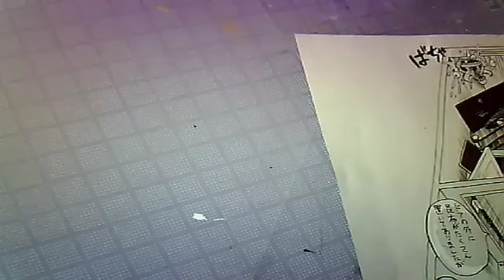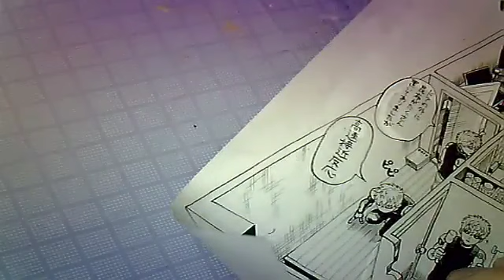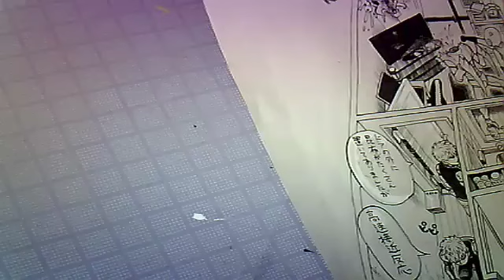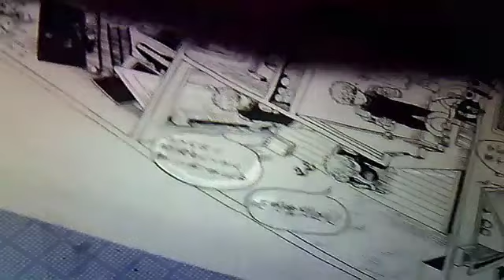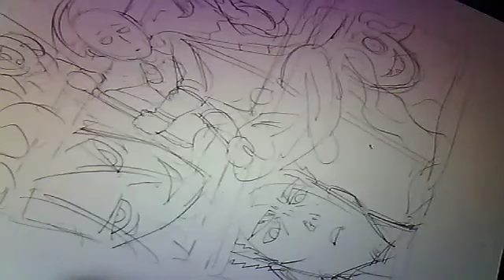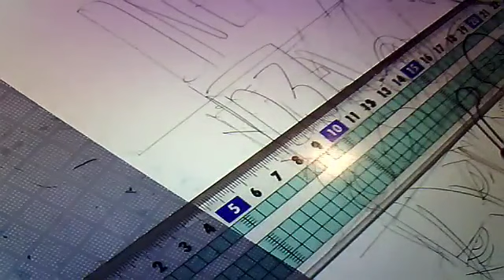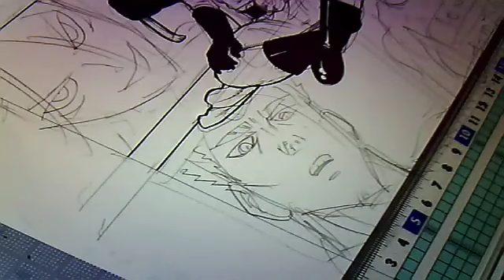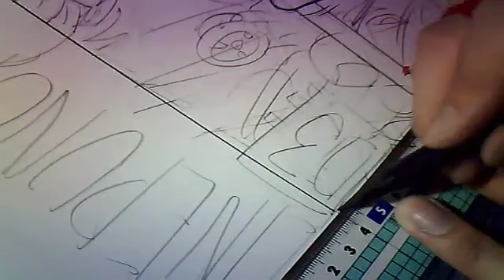Yusuke Murata drawing One Punch Man Vol 3 pages pt.7 - NEBU_KURO 046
Yusuke Murata drawing One Punch Man Vol 3 pages

New page 32:30